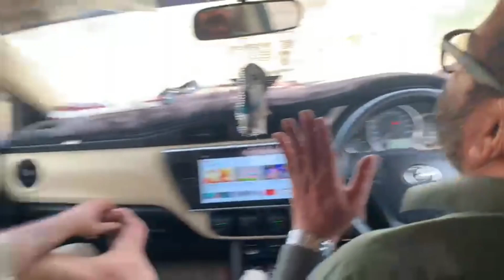Cruise ship ki booking Q nhi hoi ||Kemari